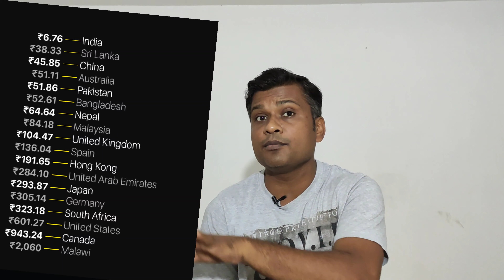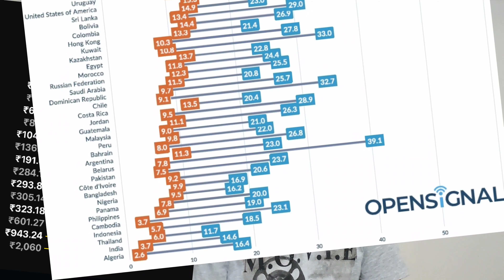ઈન્ડિયામાં 4g Speed આટલી ધીમી કેમ છે ? | India 4g speed very slow than other country why ?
મિત્રો

આજના વીડીયોમાં વાત કરી છે, ઈન્ડિયામાં 4g Speed આટલી ધીમી કેમ છે ? | India 4g speed very slow than other country why ?

મારી જોડે વાર્તાલાપ કરવા અથવા જોડાવા નીચે આપેલી લીંક ક્લીક કરો.